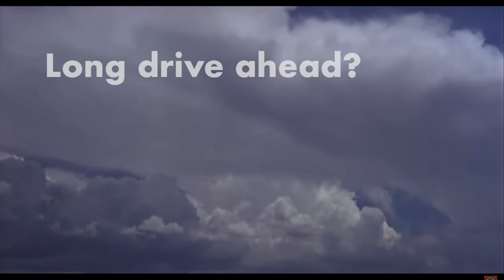BOOZE BULLETS and BROADS Audiobook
NOW AVAILABLE AS AN AUDIO BOOK!

BOOZE, BULLETS & BROADS: Behind the Scenes With Dean Martin's Matt Helm Films of the 1960s

 “See Dean Martin Save the World!” – trailer for “Murderer’s Row’

Matt Helm, the literary creation of author Donald Hamilton, was America’s answer to 007 – a two-fisted, hardboiled assassin whose exploits sold millions of paperbacks.

Dean Martin was an Italian crooner who rose to fame as the straight man of the comedy duo Martin & Lewis before embarking on a solo singing and acting career that made him one of the most popular performers of the 1960s, appearing in movies and on television and selling millions of records.

Martin’s easygoing, boozy. lounge lizard persona was far from Hamilton’s tough-guy concept of Matt Helm, so how did Jerry Lewis’s former comedy partner end up as an on-screen rival to Sean Connery’s 007?

And speaking of partners, how did Irving Allen – who had been a former associate of Albert R. “Cubby” Broccoli, producer of the astonishingly successful 007 films – come to produce not just one but four profitable films based on the Matt Helm novels?

And how did Matt Helm influence the 007 movies? And the Austin Powers films? And become part of the backdrop of Quentin Tarantino’s "Once Upon a Time in…Hollywood"?

For the answers to those questions and more, pour yourself a drink and listen to the audiobook "Booze, Bullets & Broads" today!